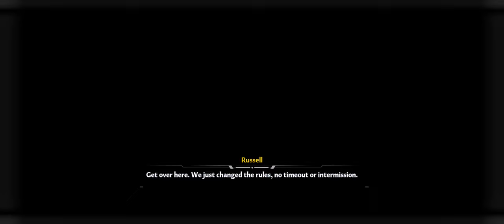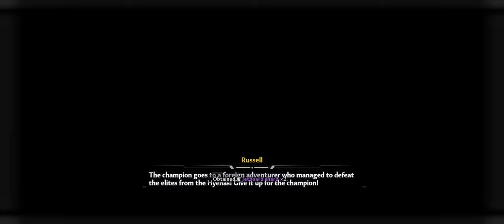TOWER OF FANTASY - PLAY BOWLING + BOW SHOOTING + LAND SUFFERING